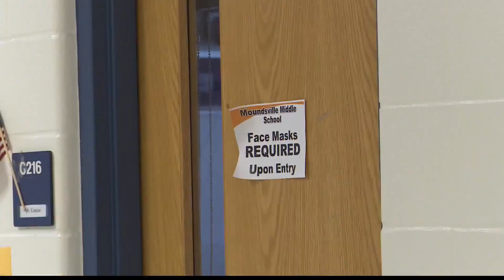CDC calls for nearly 2/3 of US counties to mask-up indoors